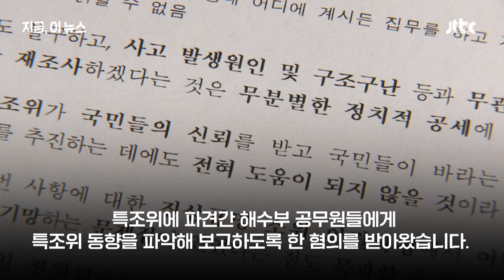'세월호 특조위 방해' 윤학배 전 해수부차관 유죄 확정｜지금 이 뉴스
세월호 참사 당일인 오늘(4월16일), 세월호 특별조사위원회를 방해한 혐의로 재판을 받아온 윤학배 전 해양수산부 차관에 대한 유죄가 확정됐습니다. 대법원은 윤 전 차관에 대해 징역 1년·집행유예 2년에 대한 원심을 확정했습니다.